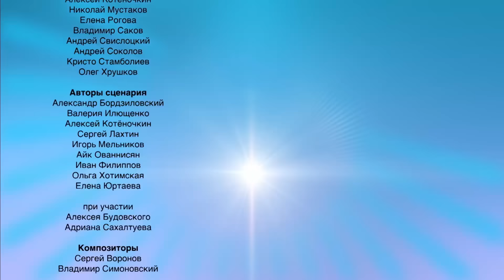Turbozavrlar 🦖 | SEVIMLI QAHRAMONLARINGIZ BILAN 30 DAQIQA | Сирли ҳикоя ✨ | Multfilmlar 🐣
00:00 - Космик бадминтон
06:25 - Сирли белгилар
11:16 - До баландликда
16:58 - Экскурсия
22:37 - Анки-Чемпион

Аъзоларингиз билан биргаликда томоша қилинг ва бизнинг каналимизга обуна бўлинг!

“Турбозаврлар” – бу машиналарга айланиши мумкин бўлган ғайриоддий динозаврлар ҳақидаги болалар учун янги ривожлантирувчи мультфильм!
Петя, Катя ва Ипполит исмли кичик болалар билан биргаликда динозаврлар ҳар ҳил қийин ҳолатларга тушиб қолишади, бир бирларига ёрдам бериб
барча саргузаштларга тайёр бўлган ҳақиқий ва аҳил гуруҳга айланишади. Ушбу 2019 йили яратилган замонавий россия мультипликация сериали нафақат
болалар учун мўлжалланган қизиқарли эрмак. Мультфильм болани унинг атрофидаги дунё билан таништиради, онг-билим даражасини кенгайтиради
ва эмоционал ақлини ривожланишга ёрдам беради!